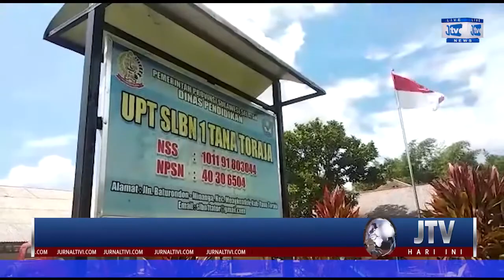KUNKER KE DAPIL, JUFRI SAMBARA PERJUANGKAN UPT DINAS PENDIDIKAN SULSEL DIFUNGSIKAN DI DAERAH